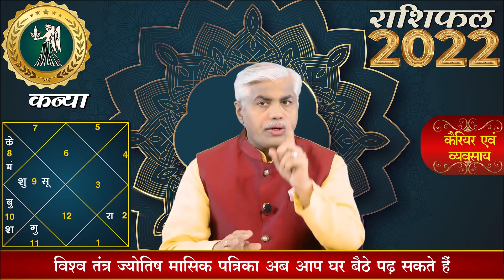कन्या राशि 2022 राशिफल Kanya Rashi 2022 Rashifal Hindi |Virgo 2022 Horoscope Kamal Shrimali Rashifal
क्या आप गुरुदेव कमल श्रीमाली जी से अपना कुंडली विश्लेषण करवाना चाहते हैं, यह राशिफल आपको पसंद आया, और जानकारी चाहते हैं अपने विवाह योग, बिज़नेस के योग, अंतराष्ट्रीय यात्रा के योग और अपने राजयोग के बारे में तोह आज ही संपर्क करें

To book an appointment For Horoscope Reading with Gurudev Kamal Shrimali ji and any suggestions for Kanya rashi 2022 rashifal or you want an indepth analysis of the coming year 2022 from business, love, marriage, health, career point of view, please feel free to contact us on the below given phone numbers from 9 a.m. to 7 p.m.